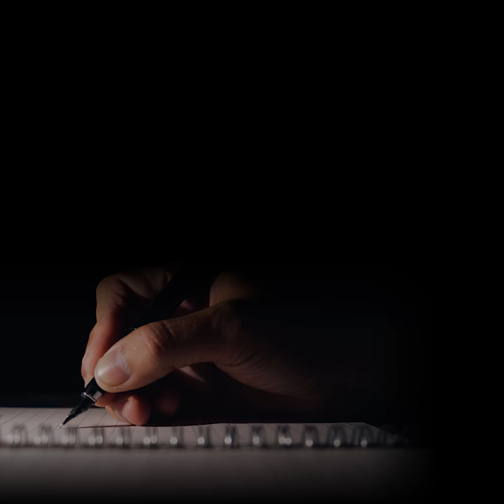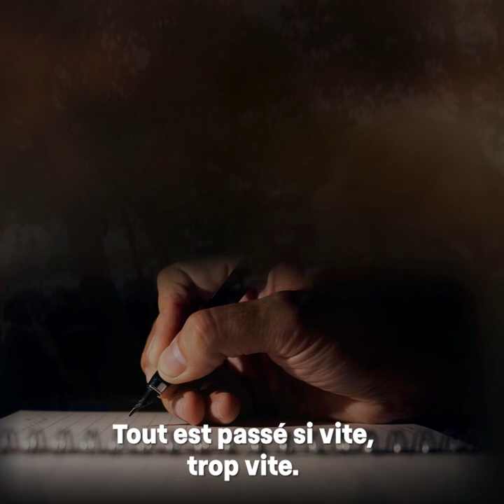La dernière course de Zarkava au Prix de l'Arc de Triomphe 2008 | Histoire de Grands Prix | PMU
C'était un dimanche, un dimanche de Grand Prix... c'était le jour de l'envolée spectaculaire de Zarkava !
Grande favorite de la 87e édition du Prix de l'Arc de Triomphe (2008), Zarkava, n'a pas failli à sa réputation.

Magnifique histoire racontée par Guillaume Coves.
Jusqu'à 100€ offerts sur vos premiers paris à l’ouverture d’un compte

QUE LES MEILLEURS GAGNENT

Retrouvez sur notre chaîne des vidéos pour comprendre les différents paris et vous aider à mieux parier ainsi que des vidéos sur l'histoire et les actualités du monde hippique

Parier sur les chevaux, c’est comme préparer le casse parfait. Et les mieux placés pour le savoir, ce sont bien les parieurs. Pour être imbattables, ils ne laissent aucune chance au hasard. La réflexion et l’instinct sont les qualités essentielles pour remporter la mise. Il n’existe pas qu’une façon de gagner au PMU, mais il existe bien une seule façon de trouver les bons chevaux : la passion !